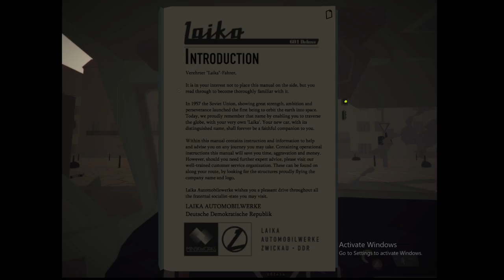jalopy it got worse and worse EP 8